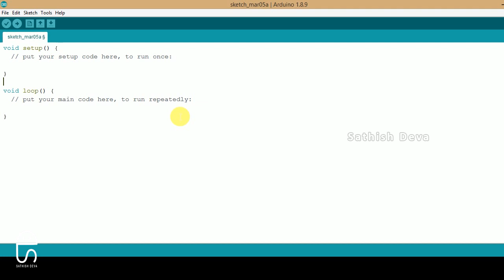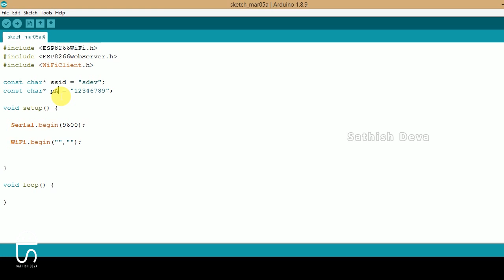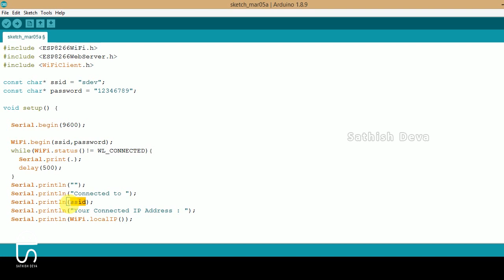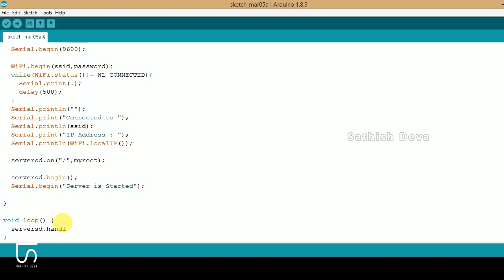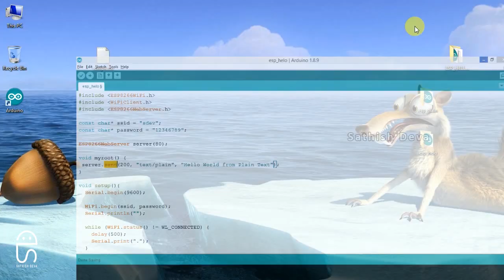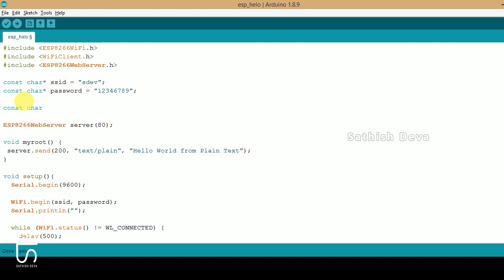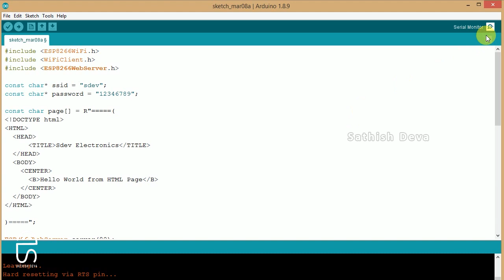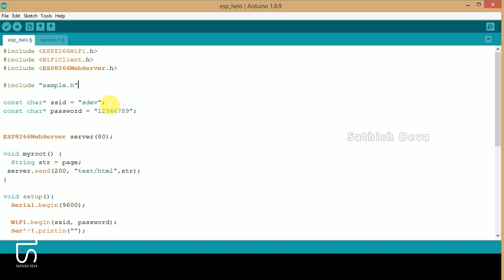ESP8266 Hello World with WebServer | Sathish Deva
In this Video, we'll see about How to Create a Webserver with ESP8266 and Send a Hello World Text.

                                      MY LINKS
💚 Android App